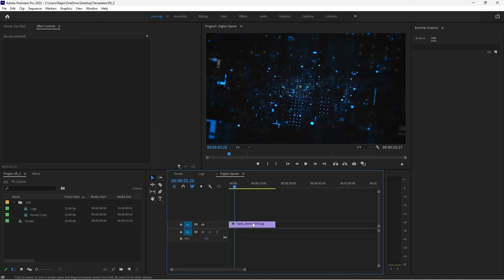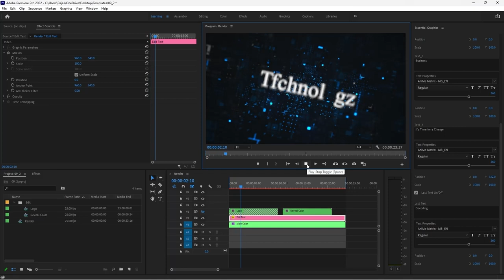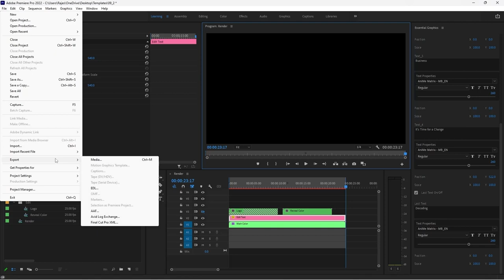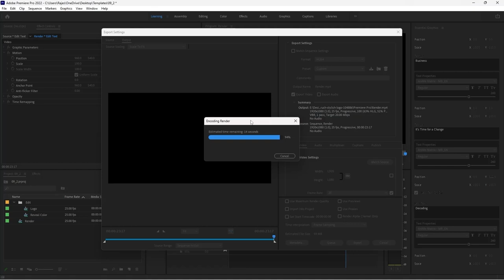Free Premiere Pro Template for Youtube Intro | Title Animation | Premiere Pro Tutorial | deCoding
We going to make Tutorials for our Tamil_Community

You can learn about the latest advancements in the world of Tech, Professional Skills development, Digital Products and Tips & Tricks to make your Life easier.

Tools I used in this video:
Premiere Pro

About Tools I Used:
Premiere Pro:
Premiere Pro is a professional video editing software developed by Adobe. It is widely used by filmmakers, videographers, and content creators to edit videos for a variety of purposes, including movies, TV shows, commercials, and online content.
Premiere Pro offers a wide range of editing features, including timeline-based editing, multi-camera editing, color grading, audio editing, and visual effects. It also supports a wide range of video formats and can work with high-resolution footage, including 8K and HDR content.